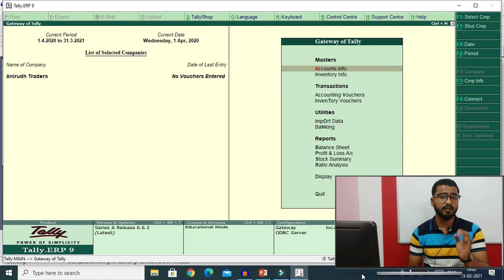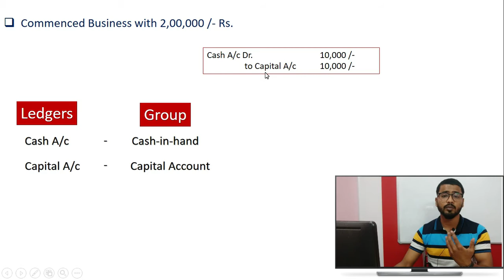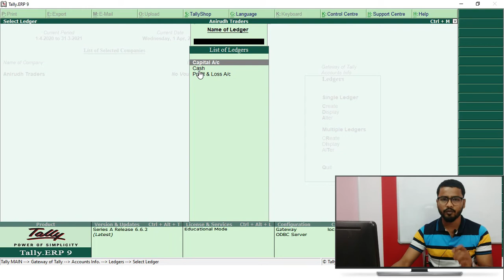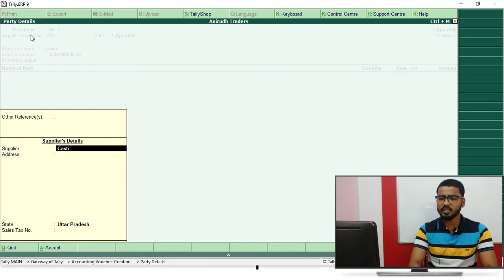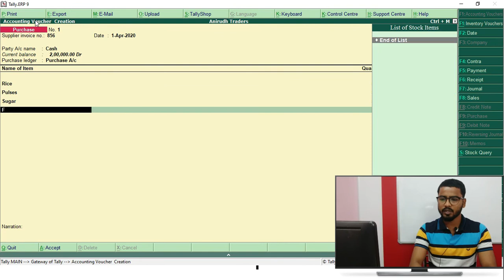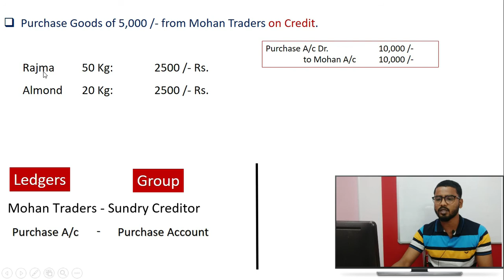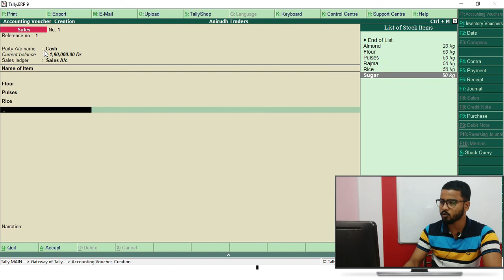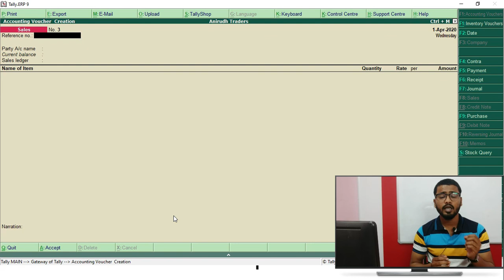नकद और उधार Transactions || Accounting Voucher || Part-2 || Tally Course in Hindi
Tally Solutions Pvt. Ltd., is an Indian multinational company that provides enterprise resource planning software. It is headquartered in Bengaluru, Karnataka India.
Tally is an ERP accounting software package used for recording day to day business data of a company. The latest version of Tally is Tally ERP 9.

😊👇⏬ Products I Use and recommend you ⏬👇😊
1) Excel Interview Question and Answers

2) ASUS Vivobook 15 Laptop:

3) Sony Alpha camera for Video and Photo Shoot

4) Keyboard Mat for Keyboard Shortcuts

5) Boya wireless Mic

6) Boya Wired Mic

Tally ERP 9 Software is one acclaimed financial accounting system and inventory management system with power computer.

Tally.ERP 9 is one best accounting software that can integrated with other business applications such as Sales, finance, Purchasing, Payroll, Inventory, etc.

Tally software stores all the business transactions of each account in detail. Tally ERP 9 follows double entry accounting system and hence eliminates and rectifies possible errors.

17) Chapter-17 (GST Tax Slabs || 0%, 5%, 12%, 18%, 28% || किस पर कितना लगेगा || Tally Course)

18) Chapter-18 (GSTIN क्या होता है ? || HSN/ SAC Code क्या होता है ? ||GSTIN| HSN/ SAC Code || GST Terms)